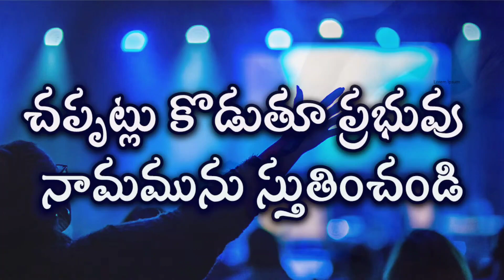HEBRON SUVARTHA PANDUGALU Gopavaram Song Rajukumar Gazzaram